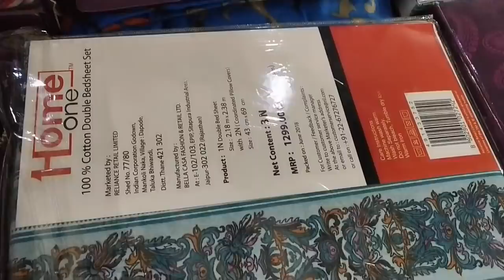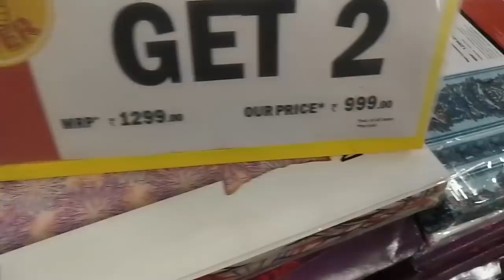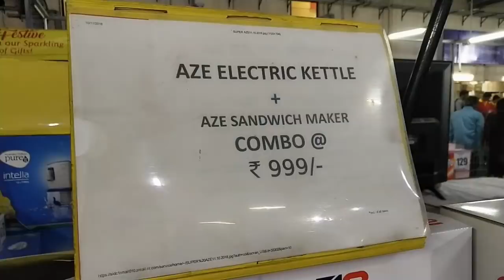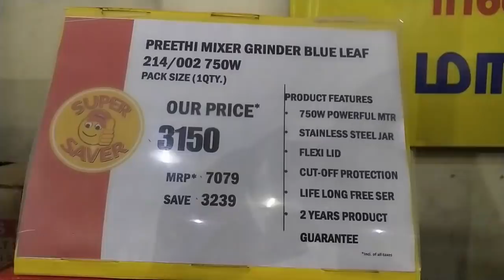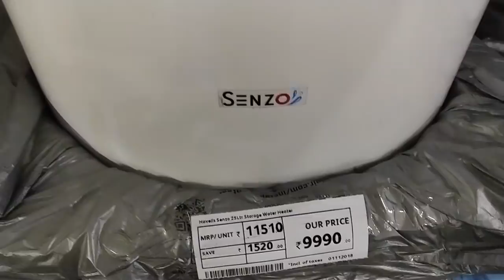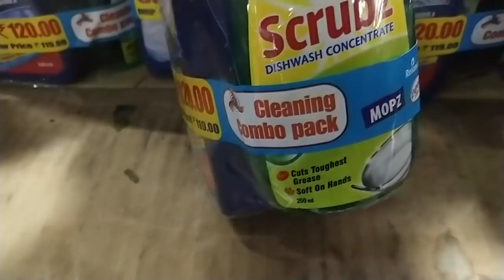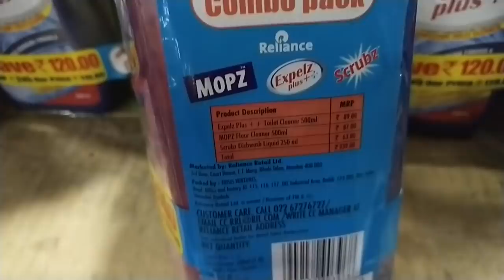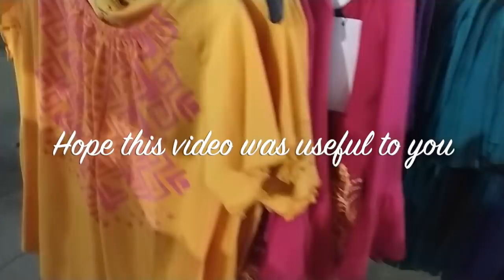Reliance Market - 2| Best Offers | Shopping of Winter Essentials | Vlog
* Please note that this video was taken before Karthigai Deepam and that some of the offers would have changed due to time lapse. In Reliance Wholesale Market, only some products are given special offers repeatedly (their own products, i think) and most other products are given seasonal offers depending on availability of stock, clearance sale, etc..when we come across such offers, we buy for our house needs...only when we find the offers attractive, we share it with people. i hope there are other attractive offers available when you visit the shop...thank you.

Reliance Market Tour - 2 ..In this video, we have shown the tour of Madhavaram Wholesale Reliance Market (address given below) for Shopping of Winter Essentials.  Reliance Market had many good offers which we have covered in this video. Yesterday, we had posted a video on best deals/offers for shopping of Karthigai Items..the link for that video is #

Just Chill , Relax Pls : ps://youtu.be/gyNxbBl1fTc